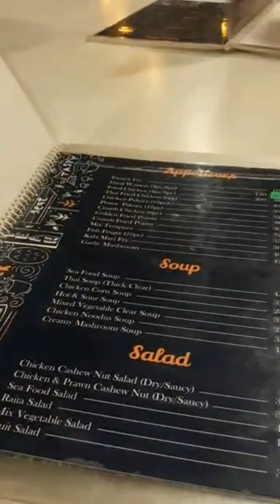Sea Mermaid Restaurant 😋| Arifur Rahman Chowdhury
It's Me Arifur Rahman Chowdhury And I Am Bangladeshi Travel a Video Maker. I Make Tours Vlogs.